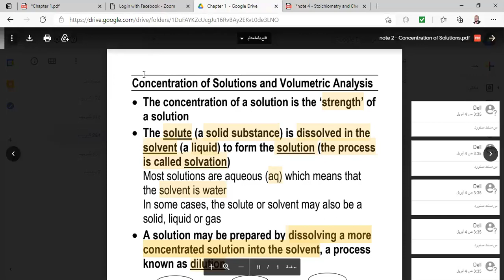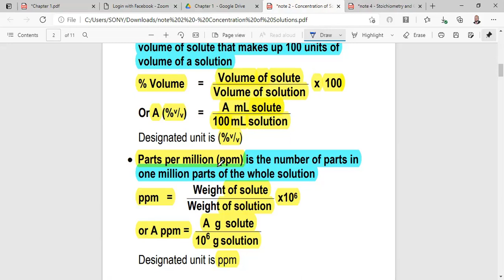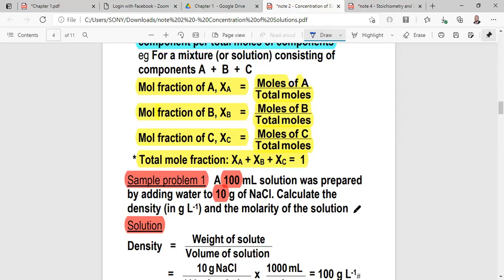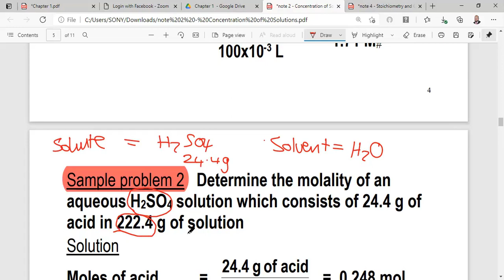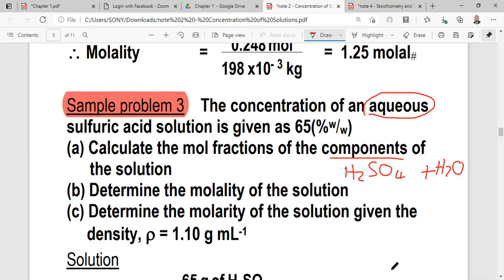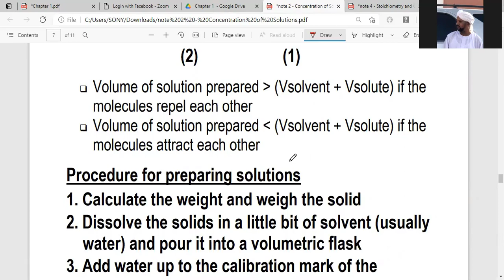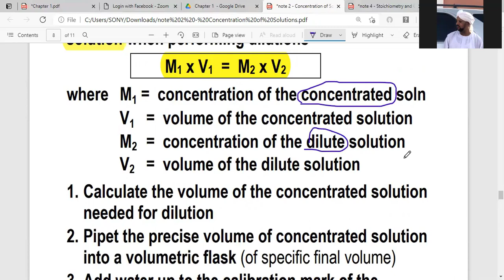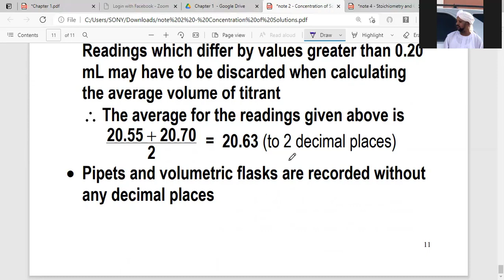UTM – Foundation Students, Eng. Chem-1, Lec-5 Concentration of Solutions and Volumetric Analysis.